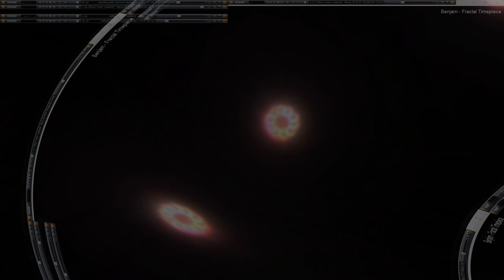Movie 24 10 19 13h49m18s series V